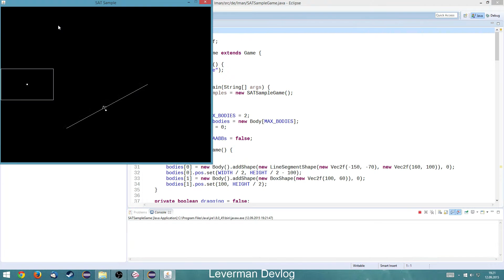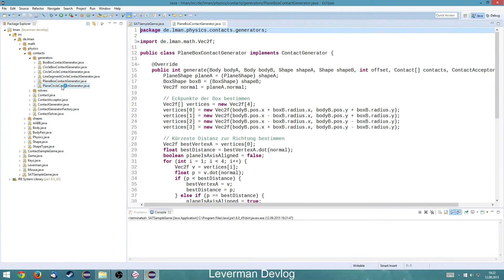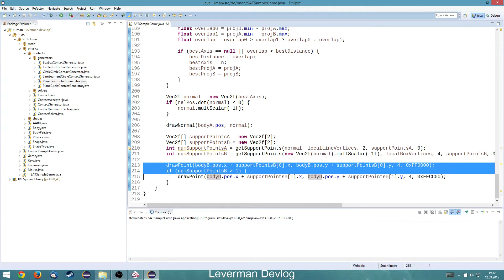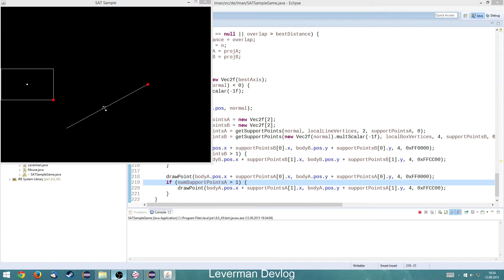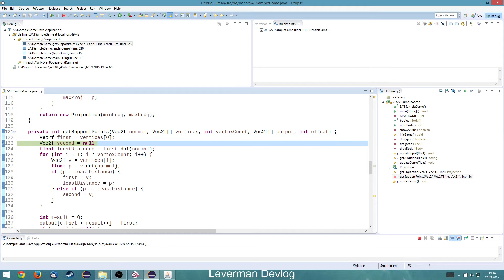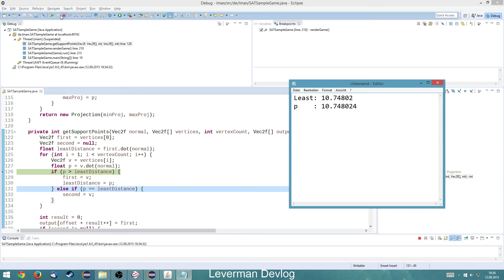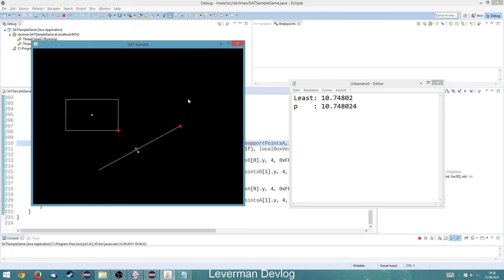Leverman Devlog - Ep 51 - Einführung in Supportpunkte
Wir geben eine ausführlich Einführung in Supportpunkte und wie wir diese für tatsächliche Kontaktgeneration nutzen können.